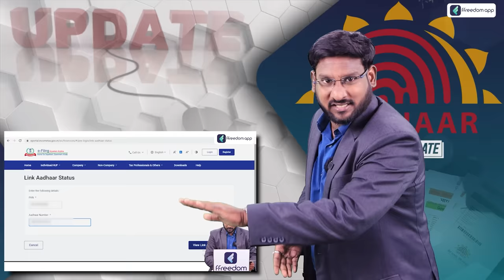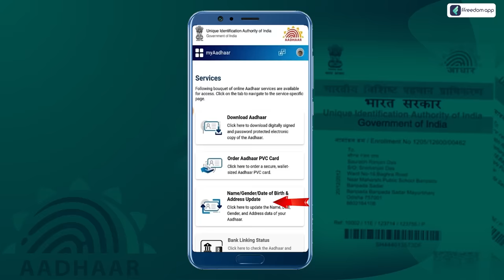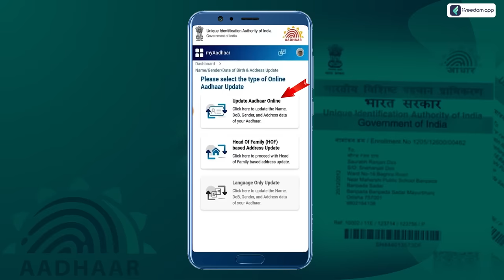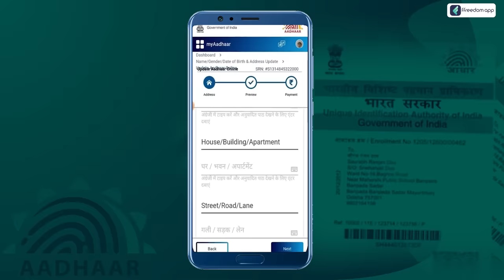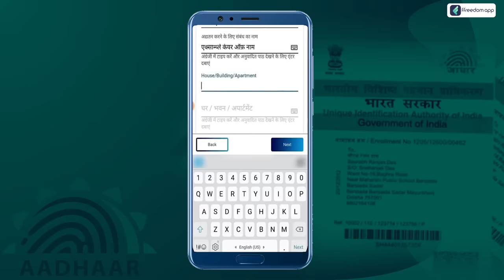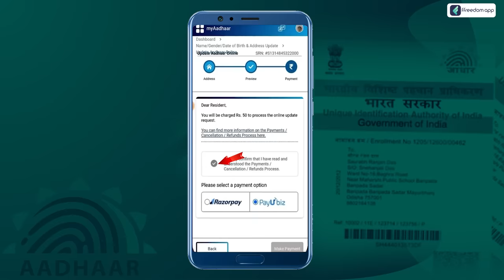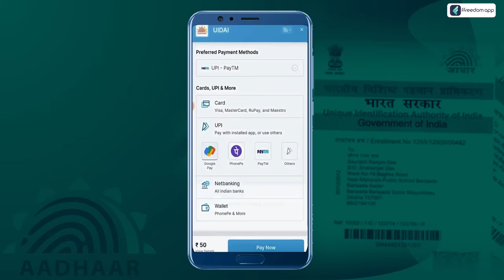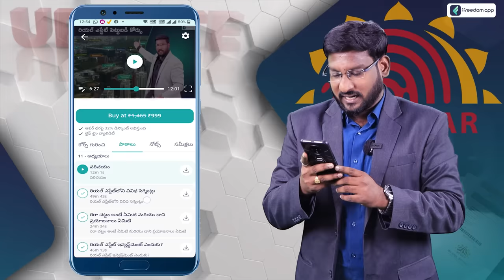How To Update Aadhar Card Online In Telugu - Aadhar Card Address Change |DOB |Name| Kowshik Maridi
📚 Related Courses 📚